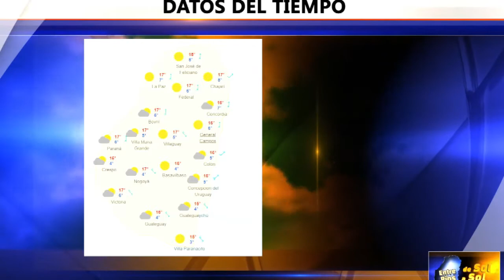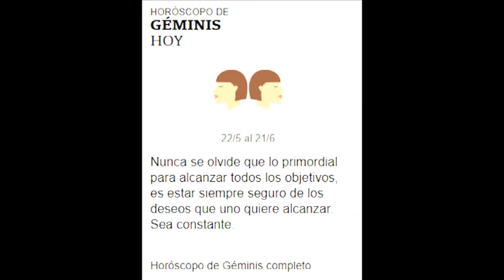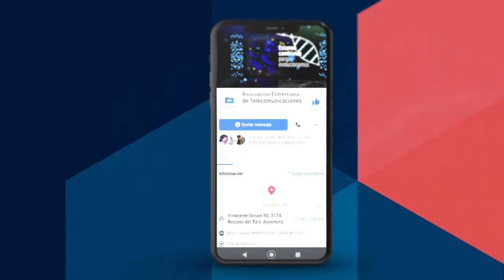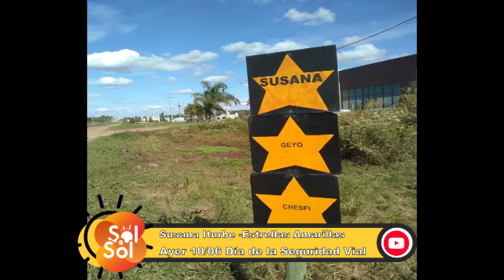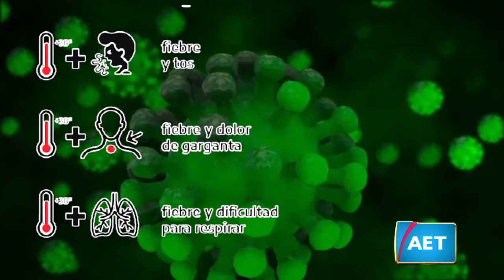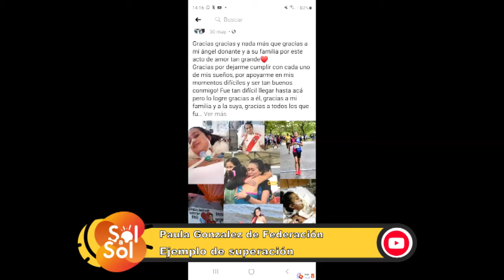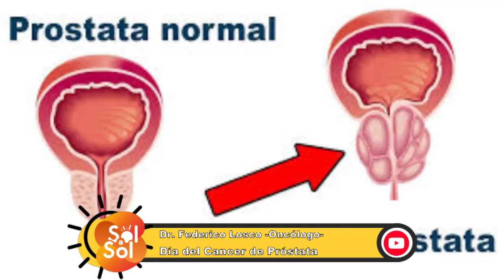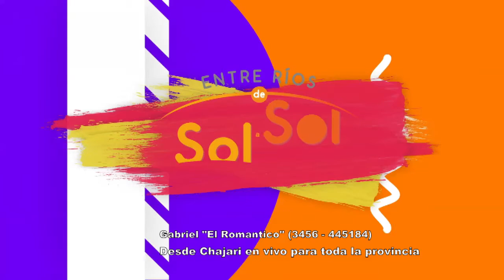ENTRE RIOS DE SOL A SOL 11 junio 2021